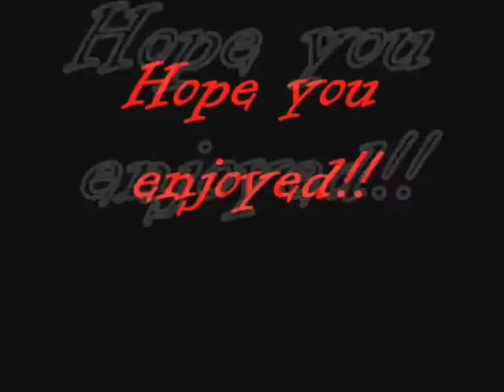A. metallica sling update!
Well the A. metallicas molted into 2nd instars and are doing well!!